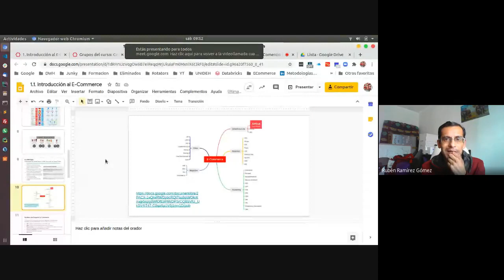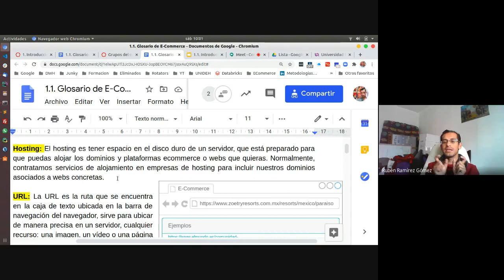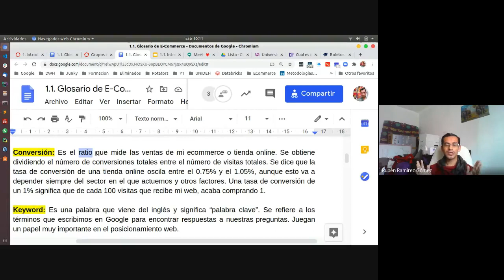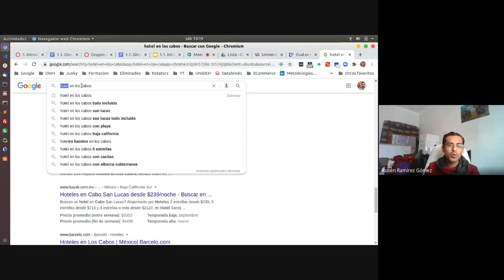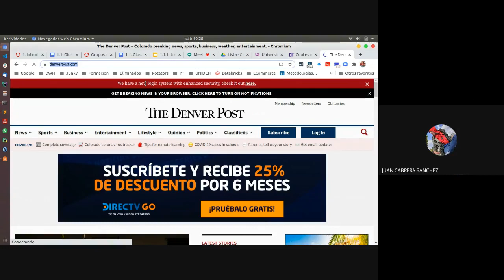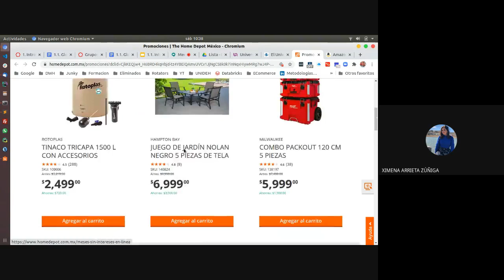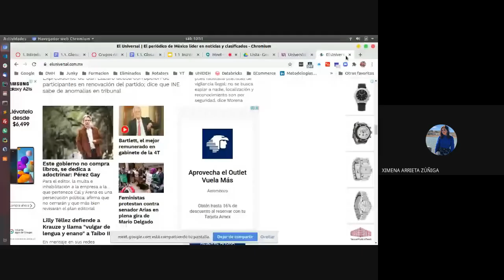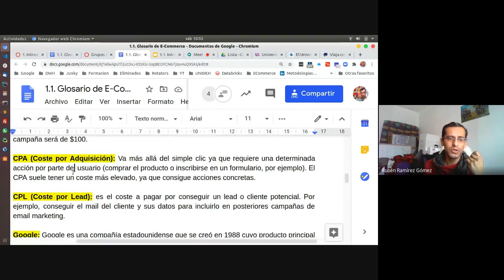ECommerce 3G - 2020/09/12 pt 02 - Introducción al E-Commerce